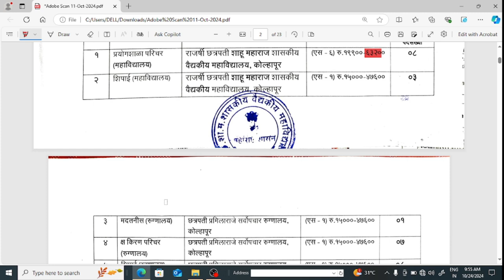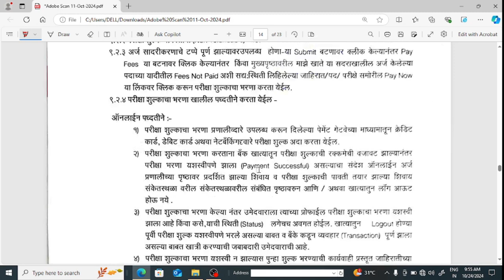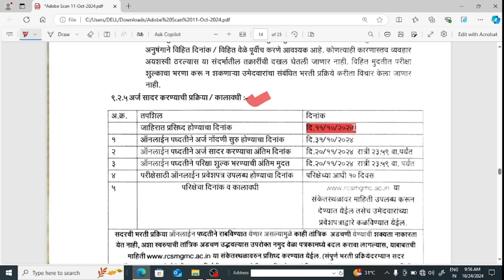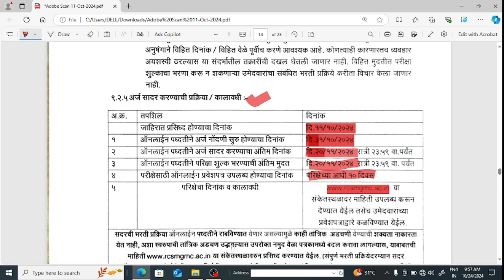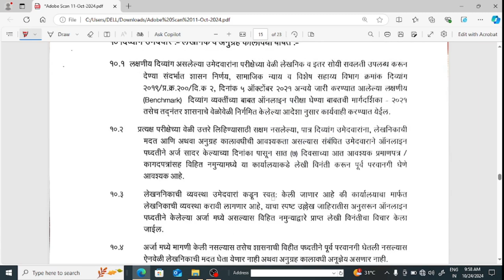DMER Bharati || Arogya vibhag Bharati || जिल्हा रुग्णालय भरती २०२४ | District Hospital Recruitment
Arogya vibhag Bharati || NHM recruitment 2024 || जिल्हा रुग्णालय भरती २०२४ || ZP Bharati latest news

zp aarogya vibhag bharti latest update

zp pune recruitment 2024
jilha prishad pune bharti 2024
zp bharti 2024
shikshan vibhag bharti 2024
pune zp bharti 2024
zp data entry bharti 2024
zp bharti 2024
zilha parishad pune bharti 2024
pune jilha parishad bharti 2024
police constable bharti 2024
jilha parishad pune bharti 2024
jilha parishad arogya sevak bharti 2024

latest news
arogya vibhag bhrati 2024 latest update today

recruitment 2024

sangli jilha parishad bharti 2024
pmc clerk exam date 2024

how to apply talathi bharti 2024
pavitra portal
talati bhati latest news

माझी नोकरी

zp recruitment
zp update today